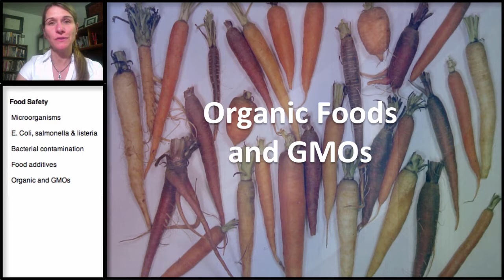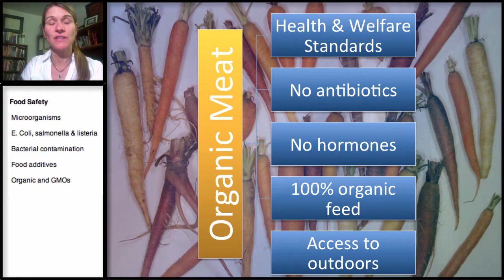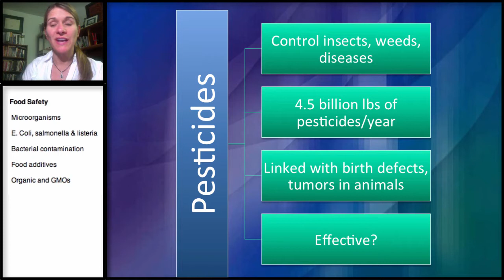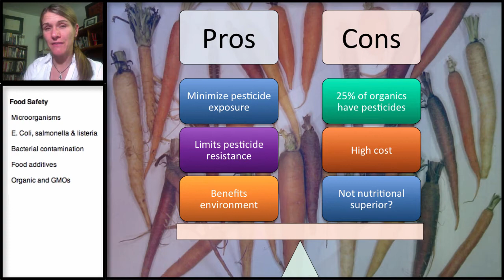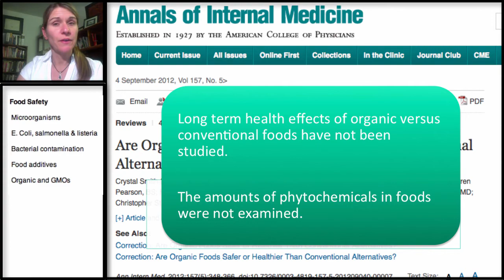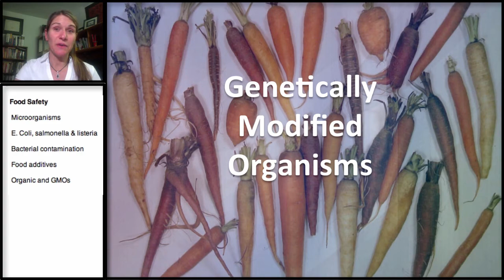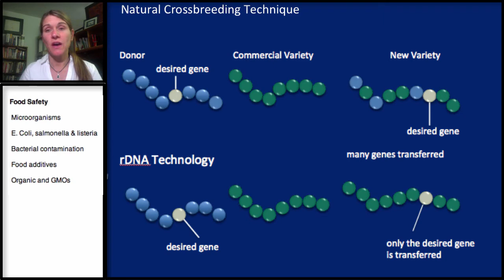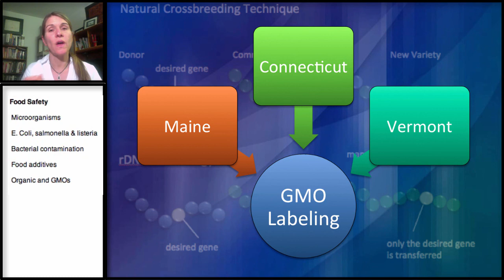13.5 Food Safety: Organic Foods and GMOs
Discussion of the pros and cons of organic foods and genetically modified organisms. Review of the potential impact of these foods.